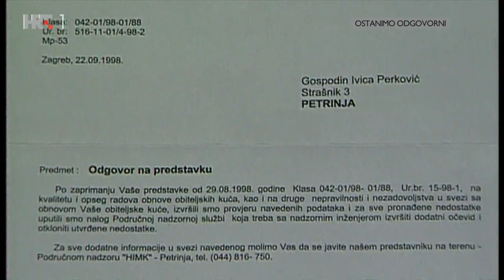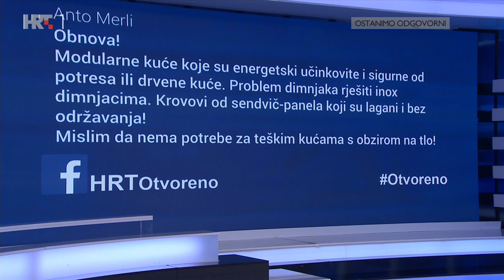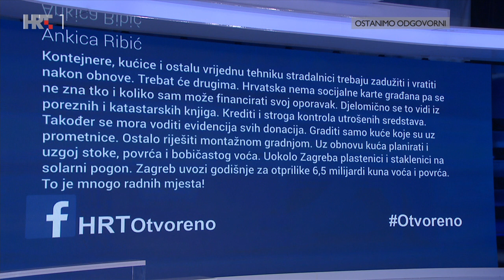OTVORENO, 12. siječnja 2021.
Utvrđuje se šteta nakon potresa na području Sisačko-moslavačke županije. Zasad je više od 5600 objekata proglašeno trajno ili privremeno neuporabljivima. Koliko će dugo ljudi živjeti u kontejnerima i kako će se provesti obnova? Jesu li posljedice potresa rezultat i manjkave poslijeratne obnove i malverzacija? Ima li temelja za optužbu za ratno profiterstvo? Tko treba snositi odgovornost?